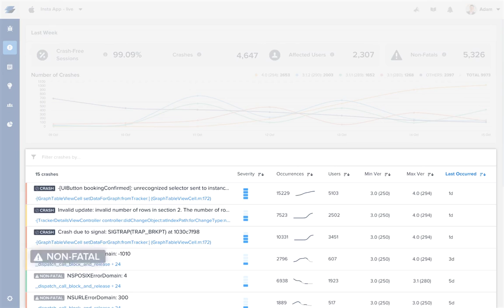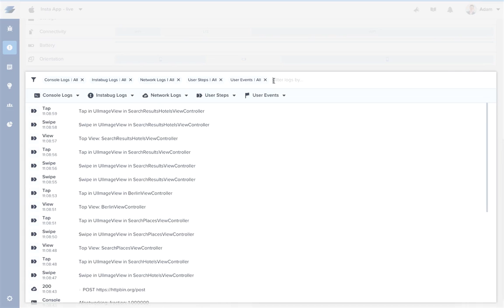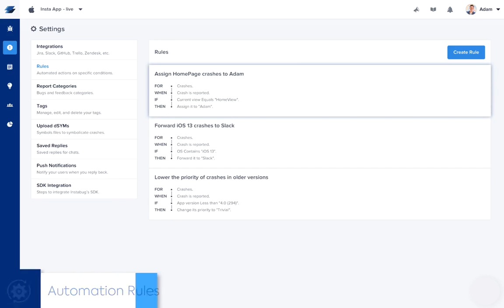Instabug Crash Reporting Product Tour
Immediately identify critical crashes, communicate the fixes with users, and bring them back to your app. [Learn more]